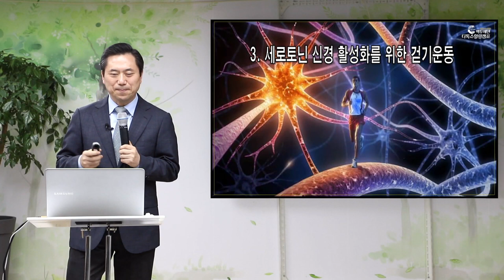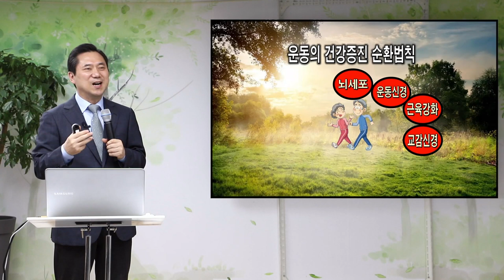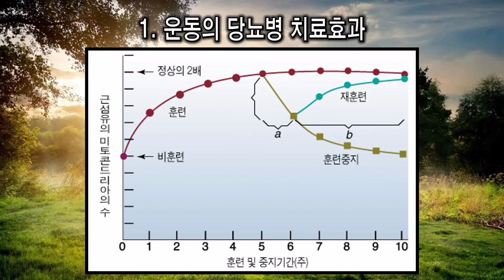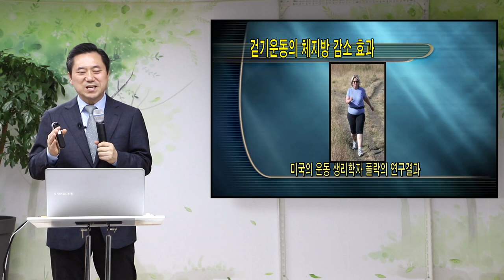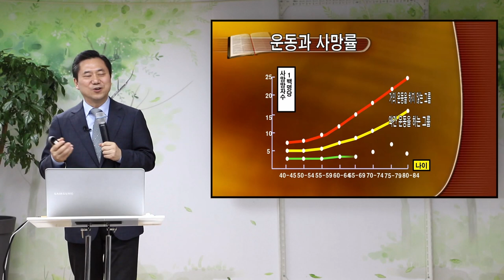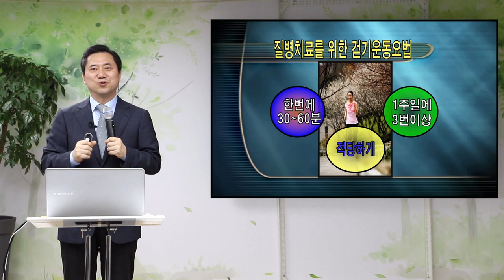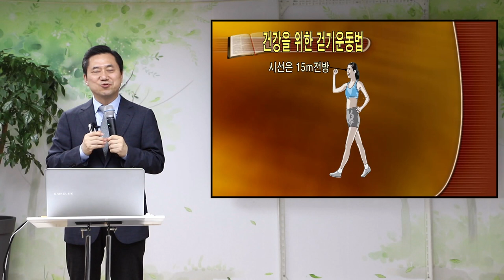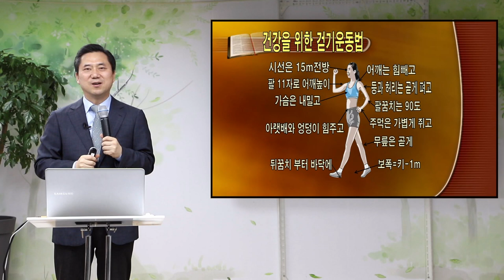[건강강의] 세로토닌 신경 활성화를 위한 걷기운동 [백투에덴 양일권박사]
※ 주소         : 강원도 속초시 청봉로 5길 29 (설악동 254번지)
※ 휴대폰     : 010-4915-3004